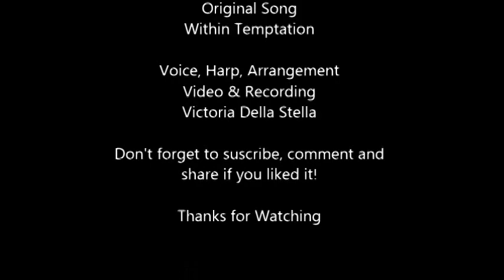Forgiven - Within Temptation by Elvann (Harp & Voice)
Harp & Voice rendition of Forgiven by Within Temptation, performed on Harp & Voice.